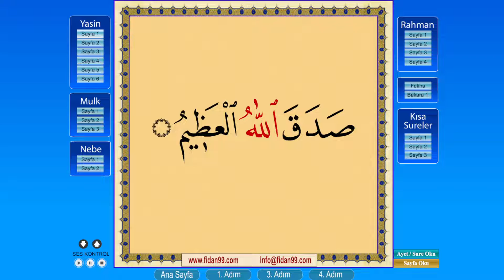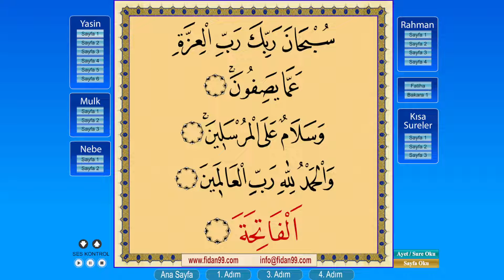Nebe Suresi 2. Sayfa